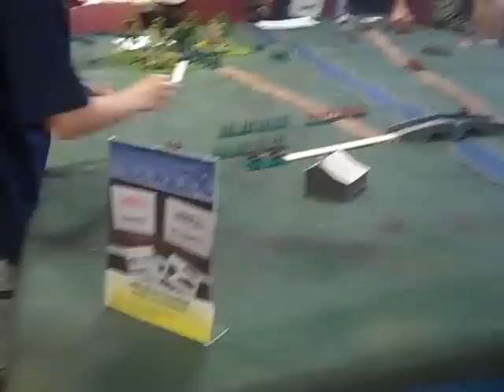The HAWKs Room at Historicon 2011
Some of the games that took place in the HAWKs club room, 7/8-7/10, at Historicon 2011, at the Valley Forge Convention Center.